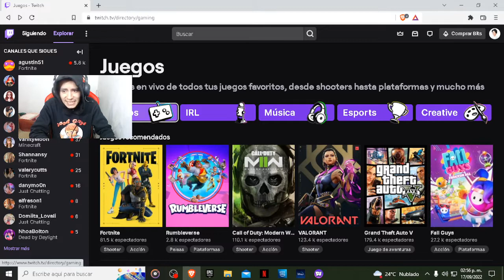[Rumbleverse] PASE DE BATALLA!! VALE la PENA COMPRARLO?? TODO EL PASE DE BATALLA DE RUMBLEVERSE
SIGANME EN INSTAGRAM BROWS 🔥❤️

CODIGO DE CREADOR:

JAVIGAMESGG